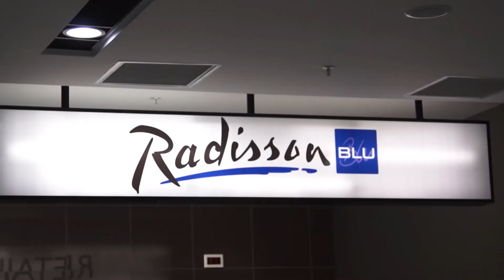Healthcare Innovation Summit 2016: Top challenges facing the healthcare IT leader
Panel discussion on Top challenges facing the healthcare IT leader.
Healthcare Innovation Summit 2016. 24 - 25 August 2016 at the Radisson Blu Gautrain Hotel in Johannesburg, South Africa.